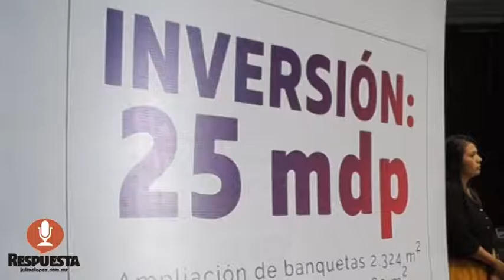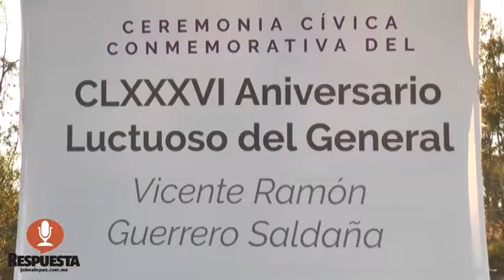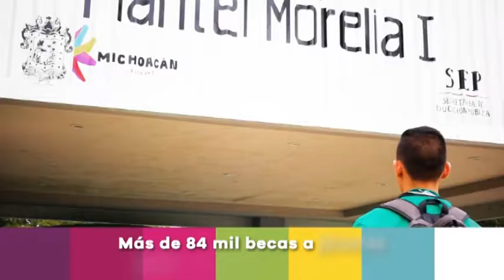RESPUESTA TV 14 FEBRERO 2017